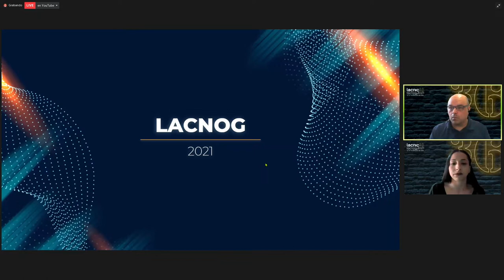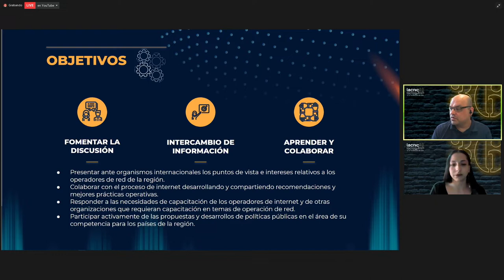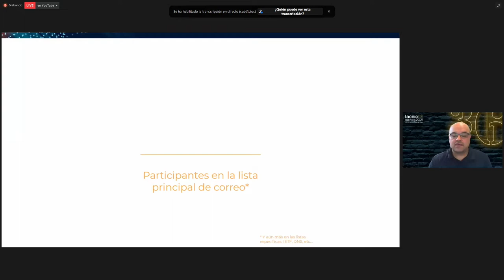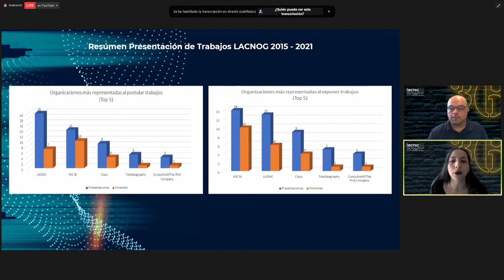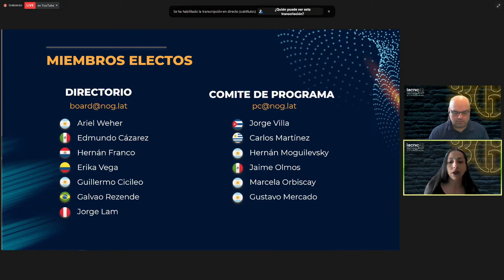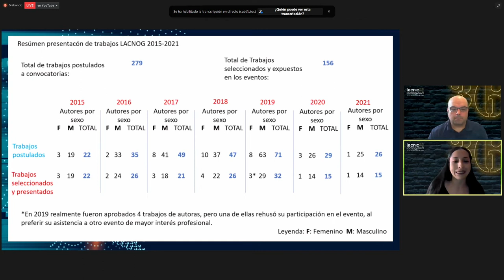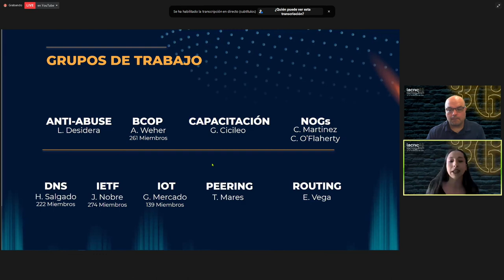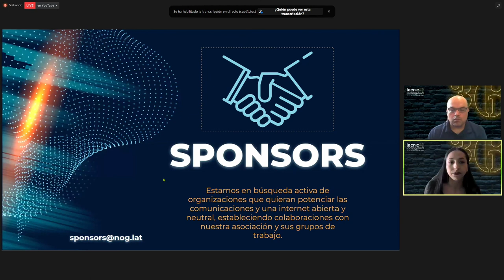Sesión Institucional LACNOG: Board y Grupos de Trabajo